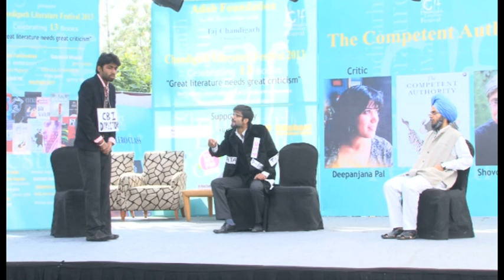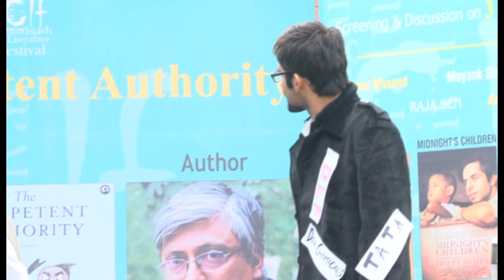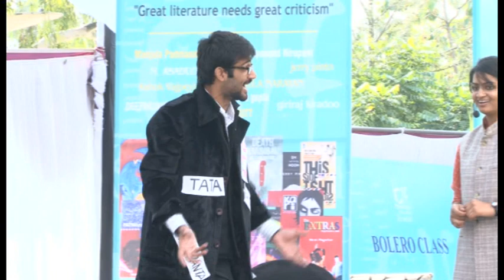CHANDIGARH LITERATURE FESTIVAL 2013 Ms. Deepanjana Pal, enactment book 'The Competent Authority'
- CHANDIGARH LITERATURE FESTIVAL 2013
10th Nov,3rd Day, 2nd Session. Introductory speech by critic Ms. Deepanjana Pal. Enactment by TFTgroup  from the book 'The Competent Authority'by Author Shovon Chowdhury.PART 1